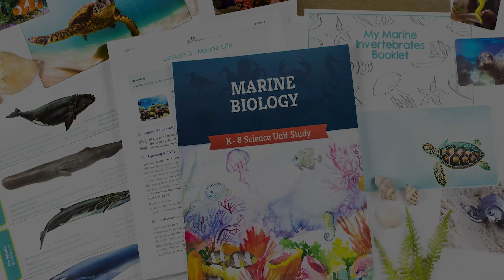Erosion Experiment | Water and Our World | The Good and the Beautiful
Explore the process of erosion and weathering, and see exactly how water can shape and change the world around us. The Water and Soil Experiment is from The Good and the Beautiful's Water and our World homeschool science unit. See the effect water has on five different soil types!

🌊 This video is part of a discontinued science unit, Water and Our World. Water and Our World has now been replaced with a new, updated science unit called Weather and Water!

(0:00) Introduction
(0:12) Preparation
(0:28) Experiment

Materials Needed:
Two Cookie Sheets
Parchment Paper
A Spray Bottle
A Small Rock
5 Paper Cups
Dry Sand
Wet Sand
Dry Dirt
Mud
Mud Mixed with Weeds

The Good and the Beautiful Science: What It's All About! youtu.be/JBavbID0ziM